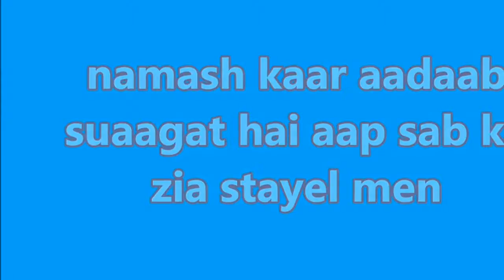Dog and his child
An action shown in this video is that the children of different colors have their 5 children drinking milk

इस वीडियो में दिखाया है एक कृत्य अपने ५ बच्चों को दूध पीला रही है अलग अलग कलर के बच्चे हैं

is veediyo mein dikhaaya hai ek krty apane 5 bachchon ko doodh peela rahee hai alag alag kalar ke bachche hain